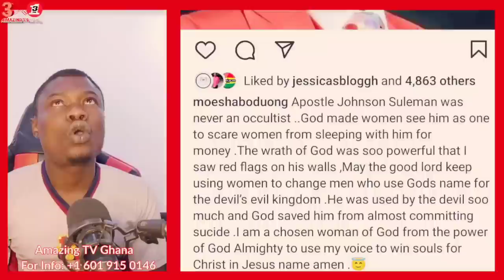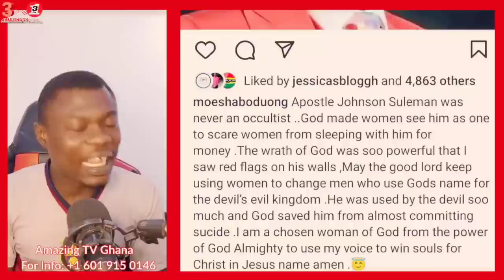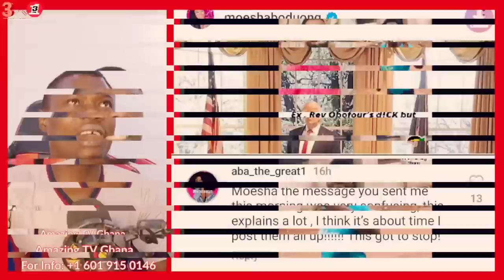Rev Obofour Adi Me, His D!ck Is Sweet, Obofour In Tr0uble As Moesha Buduong Causes C0nfusion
Video Call On This Show

Twitter.com/amazingtvghana